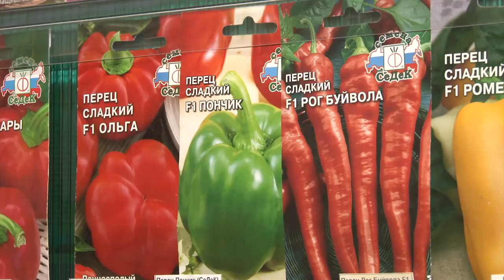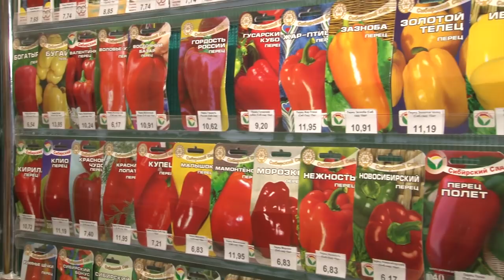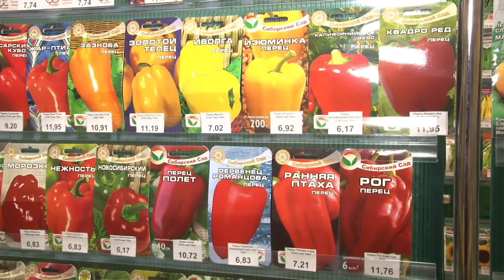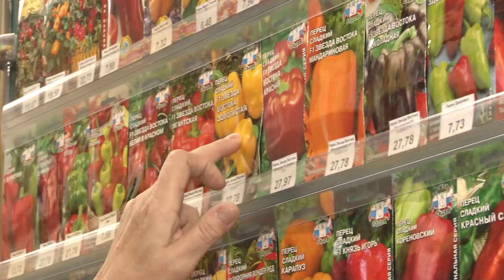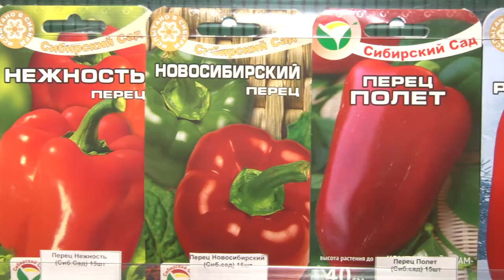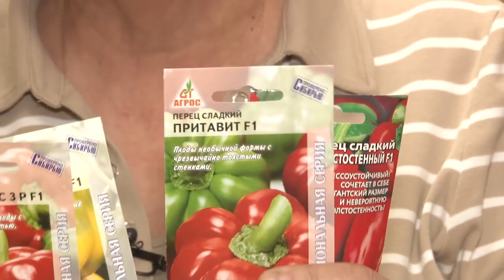Голова садовая - Полный обзор семян сладкого перца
Давайте поговорим на тему, какие же семена сладкого перца выбрать? Какие нюансы существуют? Для ответа на эти и другие вопросы, я проведу обзор семян сладкого перца.